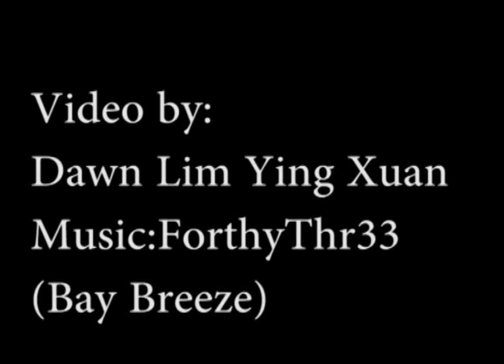Super Moons at The Kool Artists: Qi@art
A parallel project of Singapore Biennale 2016. Sculpture and Installation Show now till Dec 4 2015. Minister Tan Chuan-Jin on his Facebook challenged you to beat his photo of Super Moon taken at the show. Come for free show, free workshops and art talks. Group visit comes with free workshop. Sculpt in the dark contest now on. Caution: show is R(A) Come for Dec 19 Art and Qi artists' dialogue and meet 5 artists including the Super Moons artist Subina K. 5 artists are : Shirley Soh(Lasalle lecturer), Rofi, Chua Aik Boon(NAFA lecturer), Tan Sock Fong, Subina K.